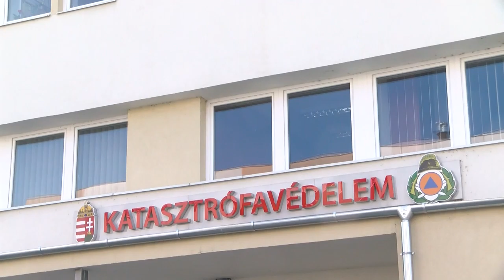20210415 kozeleti bozottuzek